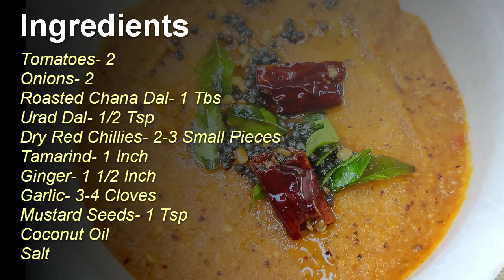Tomato Onion Chutney (Red Chutney) | टमाटर प्याज़ की चटनी (लाल चटनी)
Tomato Onion Chutney (Red Chutney) | टमाटर प्याज़ की चटनी (लाल चटनी)- A very tasty chutney that goes brilliantly with South Indian foods like Idli, Dosa, Appe etc. Must try!

Thanks,